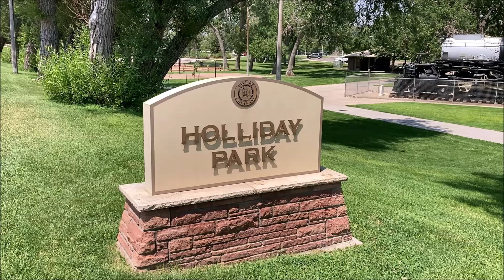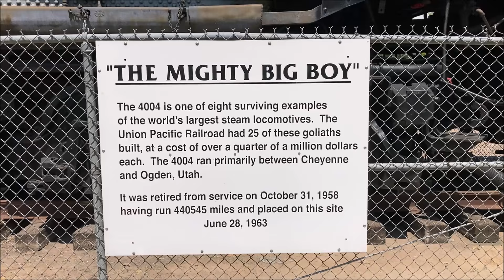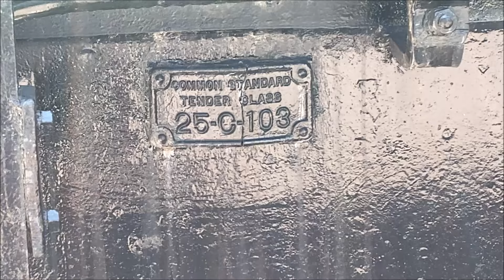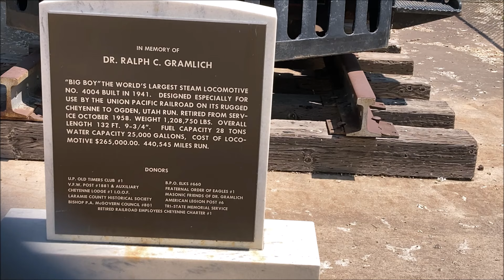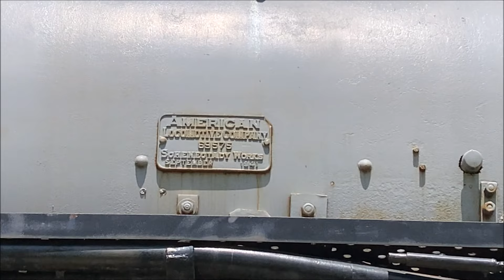Union Pacific Big Boy #4004| Aug-3-2024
Cheyenne’s Holiday Park, a mere 600 feet from Union Pacific’s mainlines in town. In it is a plethora of outdoor urban recreation. The centerpiece of it all is something that’s made it unique to tourists for over 6 decades. That centerpiece is a one of 8 surviving examples of the world’s largest steam locomotive, the Union Pacific Big Boy. This one is the oldest preserved example.

What’s more, Number 4004, the 5th Big Boy is one of 3 now living in his home region, near his original home rails. Union Pacific contracted the American Locomotive Company of Schenectady, New York to build 20 of these 600-ton behemoths in 1941, some of which rolled out of the factory a mere days to a few months before America joined World War 2. 5 more were built in 1944.

The Big Boys were built to muscle fast heavy freight trains over Union Pacific’s steep mountain grades over the continental divide. Particularly the Wasatch Mountains in Utah, and later over Sherman Hill in Southern Wyoming from Cheyenne to Laramie. With the passage of time they could also be found traveling as far south as Denver, Colorado, where engine 4005 remains today.

At 132 feet long, these machines were the largest reciprocating steam locomotives ever built, and depending on which batch you’re referring to, the heaviest as well. The first 20 engines weigh 594.75 US tons, as opposed to the 604.375 of the 1944 engines, which were built with heavier steel due to rationing of metal during WW2.
C&O’s Alleghanies could weigh between 592 and 604.45 US tons. However, when comparing the individual locomotives without the tenders, the Big Boys more often win out.

Being denizens of some of the most remote areas of America, especially Wyoming, their driving wheels were larger in diameter than even most simple articulateds at 68 inches. There was a higher emphasis on speed compared to that of other railroad’s biggest locomotives, which would explain why the Big Boys weren’t the most powerful steam locomotives built at just 135,000lbs of tractive effort and 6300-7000 horsepower. But this meant the Big Boys could muscle massive freight trains at faster speeds than its competition, provided it wasn’t a load beyond its limits.

Being incredibly powerful yet impressively fast too, made replacing these monsters with diesels a more complicated process than most articulateds. For a train that would require 5 to 7 1940s to 50s era diesels coiled together, a Big Boy could pull the same train unassisted with much less wear and tear and thus a lower operating expense.

It wasn’t until the advent of incredibly powerful gas turbine locomotives in the late 1950s that the UP finally had a machine that could do the work of the Big Boys but more efficiently. The last run of a Big Boy was on July 21, 1959. From that day they sat in storage until the last was retired in 1962.

Today, 8 Big Boys survive, spread all over the United States. 7 including 4004 are on static display, and engine 4014, based in the Cheyenne back shops less than a mile southwest of 4004's display, has been running in Union Pacific’s heritage fleet since being refurbished in 2019.